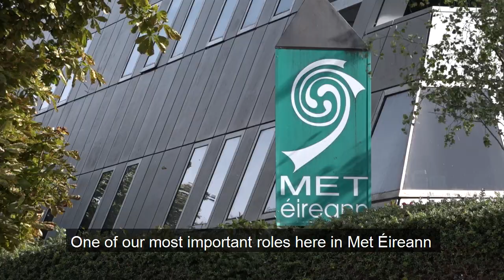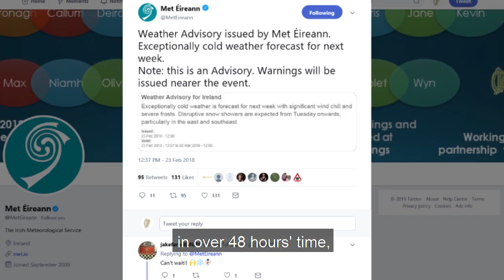What do Yellow, Orange and Red Weather Warnings mean?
Meteorologist Siobhán Ryan at Met Éireann, a division of the Department of Housing, Planning and Local Government, explains what the Met Weather Warning categories mean and what action should be taken for each.